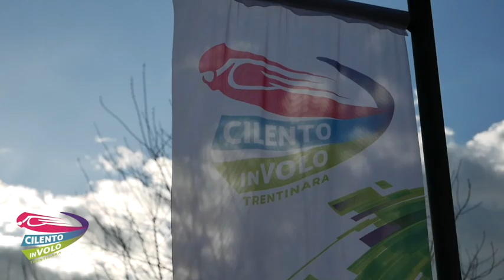7 serena e enzo 9 08 22